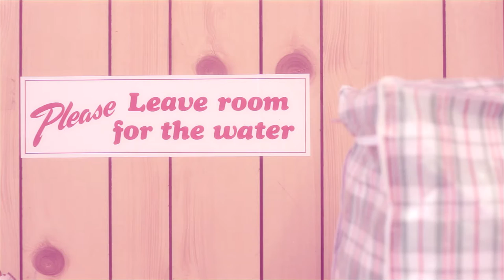Lucinda Belle - Washed Up On Love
Lucinda Belle's Official Video for "Washed Up On Love".